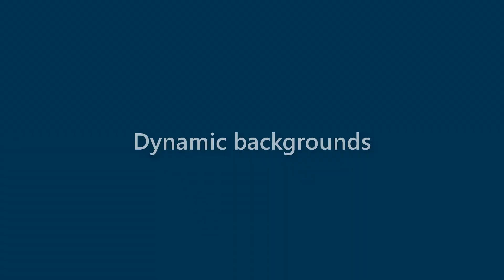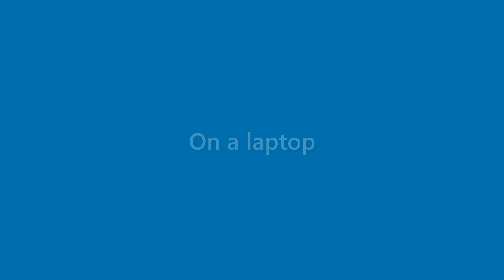Maryann Castro - appearance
Name Look - Maryann Castro - appearance. In this video we present "Maryann Castro" name look and feel in various scenarios.
This video will cover:
How does "Maryann Castro" look as a personal letterhead?
How does "Maryann Castro" look on a business card?
How does "Maryann Castro" look on a computer/laptop screen?
How does "Maryann Castro" look with different background colors?
How does "Maryann Castro" look with various fonts?